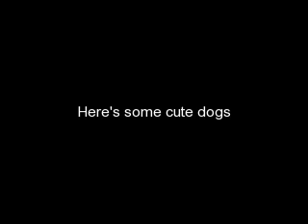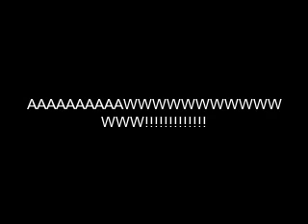Cute Dogs!!! AAWWWW!!!!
This is cute dogs. sry bout the music, but i cldnt find anything else tht fit. ENJOY!